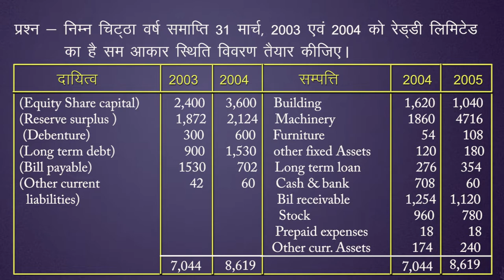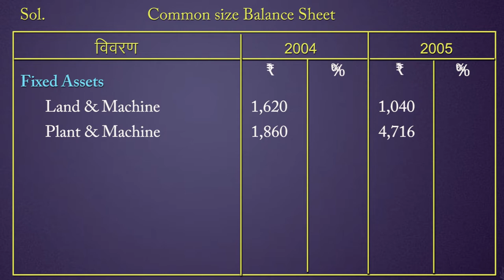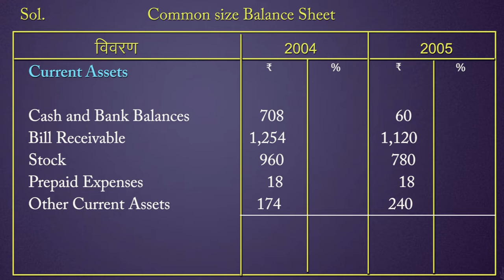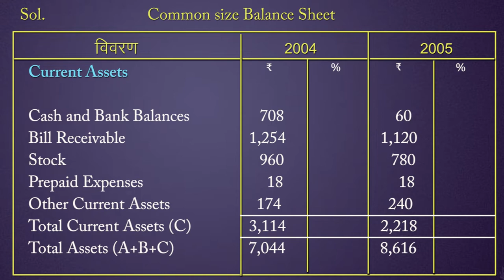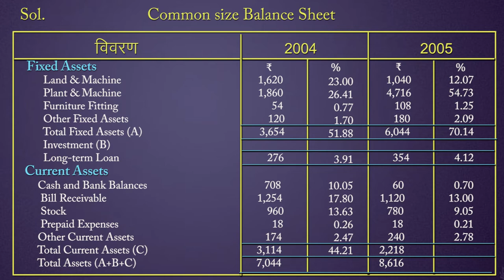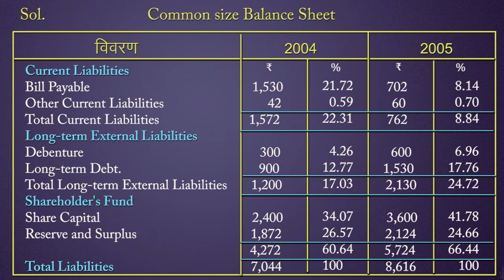CLASS 12th ACCOUNTS | CHAPTER - ANALYSIS OF FINANCIAL STATEMENTS